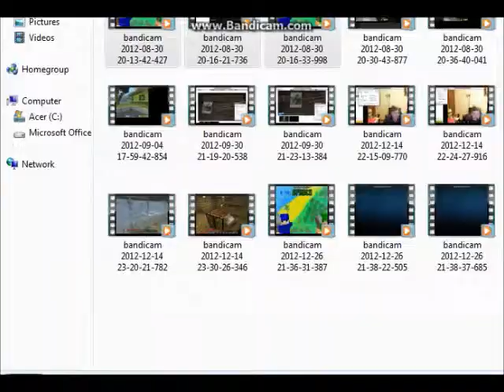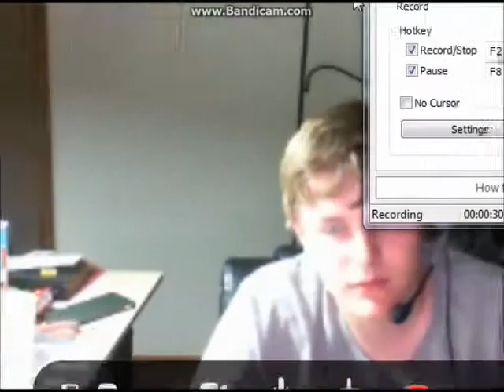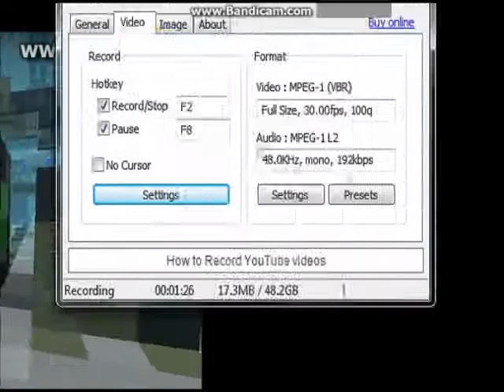Late Night Retards Episode 2 Part 2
I like pie, that is all.

I TAKE NO CREDIT FOR ANY MUSIC USED IN THIS VIDEO